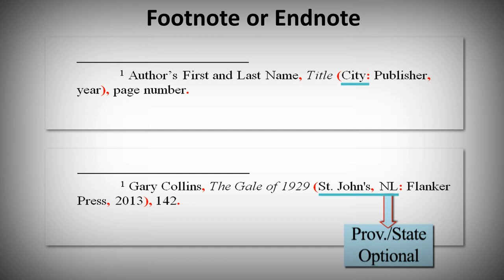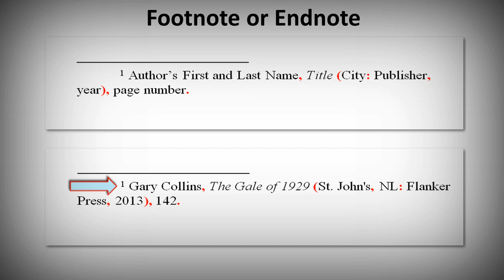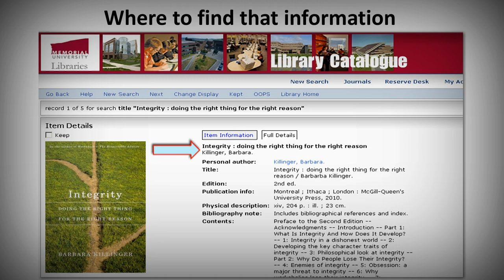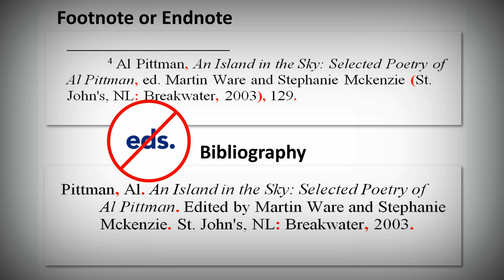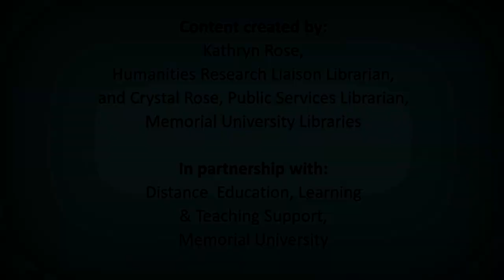Chicago (Notes-Bibliography) Style: How to Cite Books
This video is based on the 16th edition of The Chicago Manual of Style and explains how to cite print books (0:30) in your footnote/endnote and bibliography, and where to find the information you need (1:39) to cite a book. We'll explain how to cite: edition numbers (2:23), edited books (2:40), and individual essays/chapters with a different author than the book’s editor (3:13).